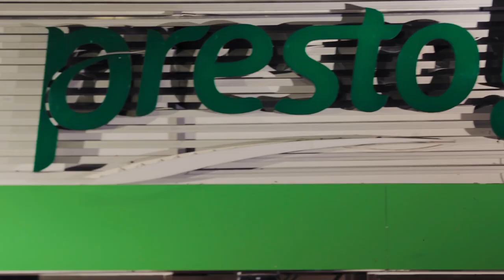ZUVA PETROLEUM (Retail Video)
An Advert for Zuva Petroleum

Locations:
Harare drone footage
Domboshava Road
Sam Levy's Village
Harare CBD